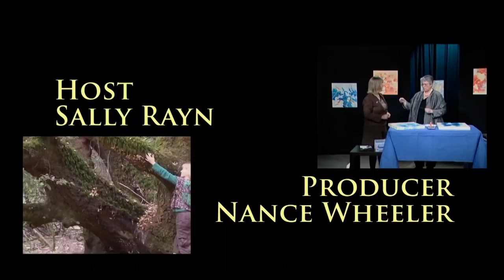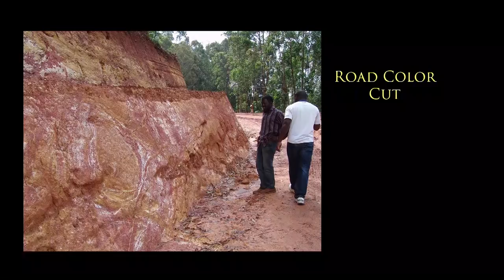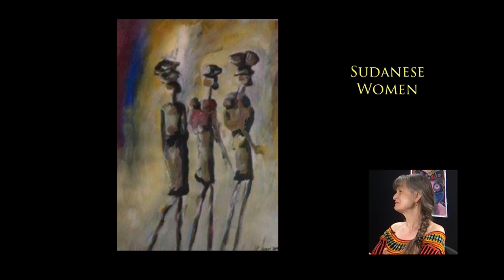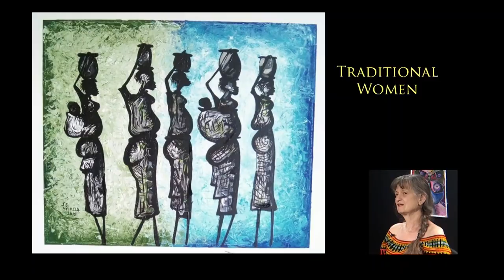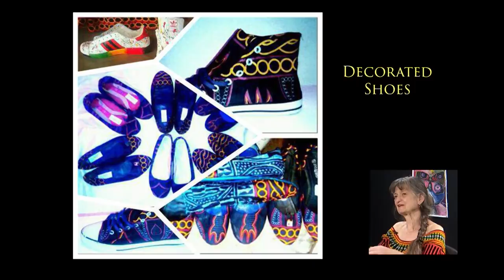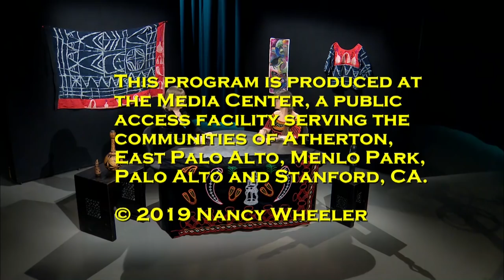African Artists from Cameroon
Alison Roth, museum curator and former Peace Corp volunteer introduces two artists she met in Cameroon, Africa, Jean Samuel Mfikela and Vernasius Samelo. They introduce themselves via Skype interviews and Alison Roth discusses their paintings that mix traditional African imagery with modern painting styles.